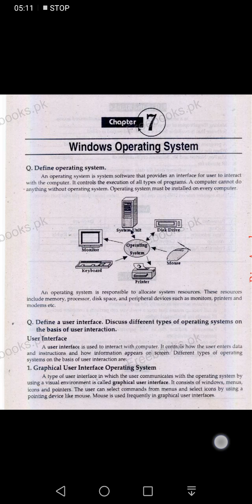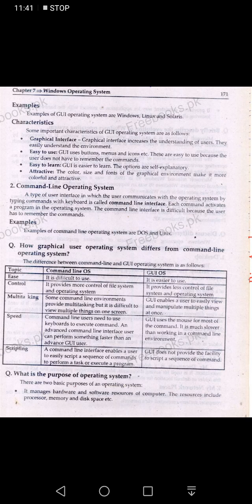Computer 1st year chapter no 07 lecture no 01 Operating system, User interface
Video from Maqbool Hussain

Operating system,
 User interface